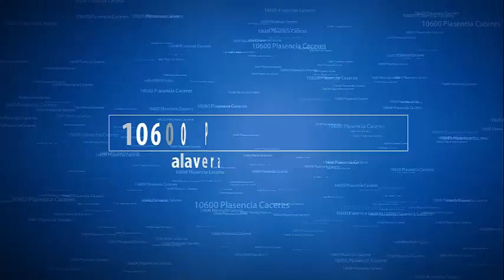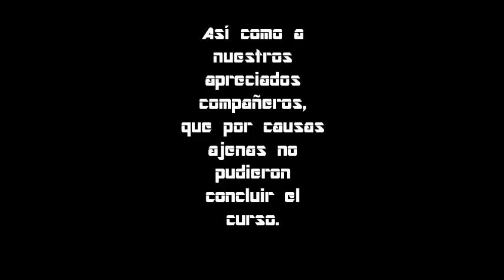Final de curso climatización palabras de conclusion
Te paso los enlaces para hacerte tu instalación de calidad al mejor precio:

Purgador automatico radiador Aluminio 1" Izquierda
Purgador automatico radiador aluminio 1" (pack 2 uds izq y der)
Válvula automática de purga de aire DX 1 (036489)
Válvula de purga de aire automática, SX 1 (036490)

Tapón ciego radiador, izquierda y derecha:
Tapón para radiador 1" - Rosca a derecha, ciego
Tapón para radiador 1" - Rosca a izquierda, ciego

Tapón reducido 1 a 1/2 izquierda y derecha:
Tapón para radiador 1" - Rosca a izquierda, a 1/2"
Tapón para radiador 1" de Atusa - Rosca a derecha, a 1/2"

LLave y detentor radiador:
Valvula manual bit. - Válvula escuadra serie regleta 1/2"
Detentores - Detentor escuadra 1/2" diámetro 12 per-mult-pb

Juntas radiador:
Juntas para radiadores-aluminio 1" 1/4 x 2 mm (Cantidad 100)
Esta es fantástica de teflón, no se pudre como las otras; JUNTA PLANA TEFLÓN (10, 1"):

Soporte radiador regulable, el que siempre usé, el mejor y más barato

Otras opciones en soportes radiador:
Soporte para radiador de 3 uñas de nylon
Soportes de pared para radiadores de aluminio con ajuste vertical - tapa en ABS blanco 2 piezas:
Soporte para Radiador | PACK 2

Válvula de seguridad muy buena 3,0 bar, y con manómetro
Válvula de seguridad (1/2" -3.0 bar):

Manómetro, éste es duro y preciso de 0 a 10 Bar. Roscas 1/4" y 1/2":
Muy bueno, relación calidad precio inmejorable, con esfera GLICERINA 0-10 Bar 1/2":
Este además de presión, indica temperatura 0-120C 0-10 BAR:

Bombas circuladoras:
Bomba de circulación de Oukaning, de Calor 100 W
Bomba de circulación de Oukaning, muy eficiente, 25-60/120 mm
Bomba de Circulación 75 W, Calefacción, LPS20-11 con 3 Velocidades

Ya sabes cuáles son las mejoras bombas circuladoras, WILO, GRUNDFOS, indiscutible.
Wilo - Circulador doméstico - Yonos Pico 25/1-4 - : 4164025
Wilo - Circulador doméstico - Yonos Pico 25/1-6 - : 4164026
Bomba eléctrica Grundfos UPS2 25 – 40/60 130
Grundfos ALPHA1 L 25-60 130

Válvula antiretorno en línea 3/4 de latón (DN20 3/4)
Válvula antiretorno en línea 1/2 de latón

Este lo tengo en la casa del campo, Delta Dore, ya sabéis lo que significa...
Delta Dore 6053005 Termostato Programab Tybox 117

Mira que termostato desde tú teléfono MUY BUENA OFERTA, App, Alexa, iOS, Google, Android:

Termostato ACS 60º es barato, preciso y bueno
Termostato calefacción 90º
Termostato de seguridad 110º

Detector de caudal

Interruptor sensor flujo agua; se puede usar vertical / horizontal AC 220V

Suelo radiante 200 metros

Tubería de cobre 15mm

Tubería de cobre 18mm

Tubería de cobre 22mm

Tubería multicapa, alta calidad